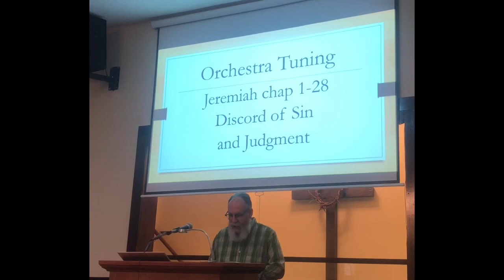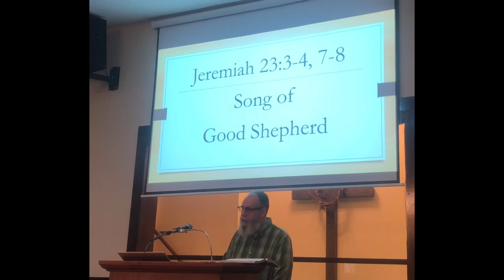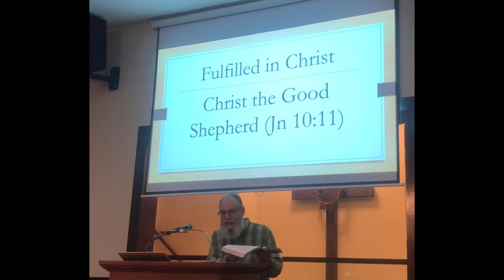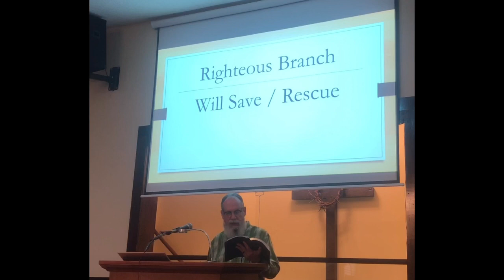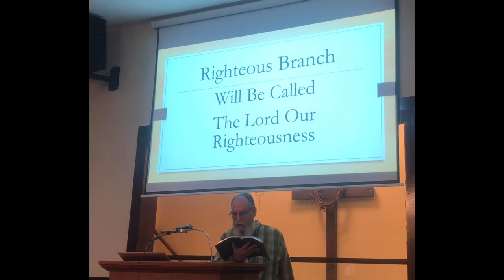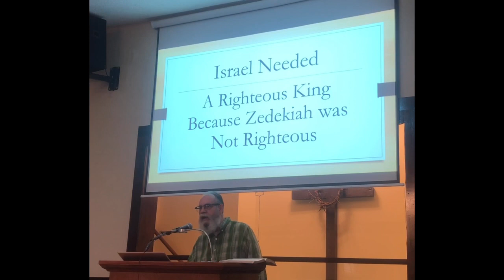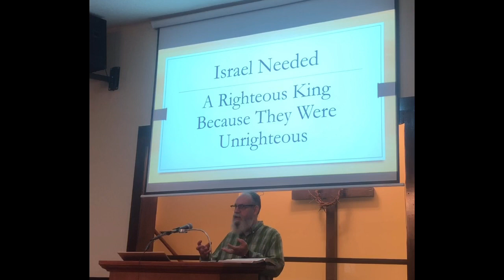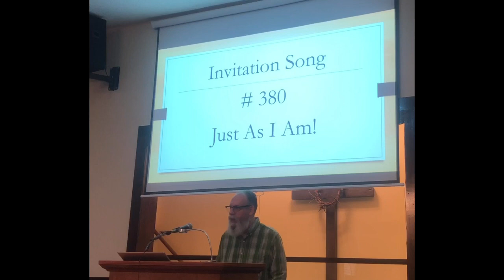Jeremiah Series # 27: The Righteous Branch (Jer 23:1-8)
Union Grove Church of Christ, New Market, AL